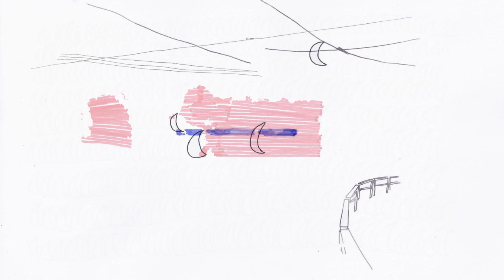Sarkanās upes pērles. Urbāns eksperiments / Tramvaja stāsts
Koncepcijas autors -  Dmitrijs Petrenko
Grafika - Mētra Saberova
Video -  Edgars Lielzeltiņš
Teksts -  Semjons Haņins
Mūzika -  Selffish
Balss - Jurijs Djakonovs

Sarkandaugava, 2014

Video tapis Eiropas kultūras galvaspilsētas programmas notikuma "Urbāns eksperiments. Sarkanās upes pērles" ietvaros